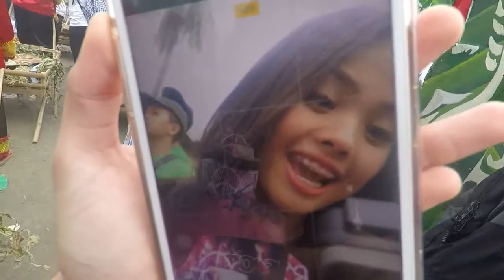SUBANEN VLOG | Street Dance + Final Performance + Tagging along SG officers & More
Happy fiesta Ozamiz! This is my subanen experience and this is actually more like a compilation of clips rather than an ACTUAL vlog but who cares right? 😂